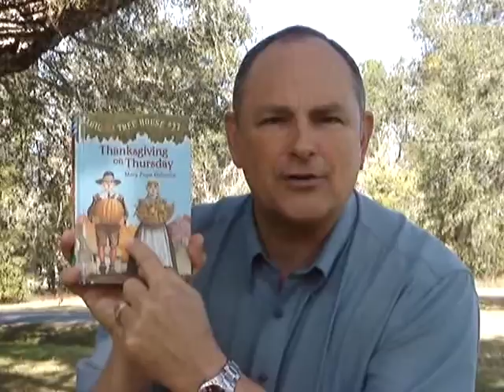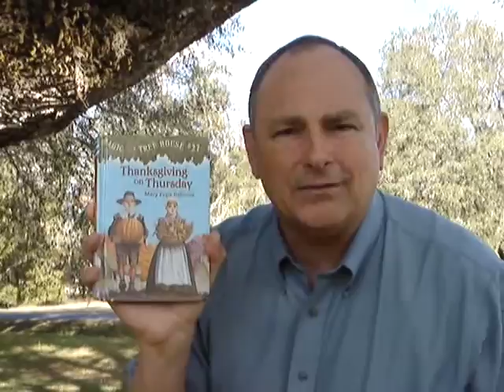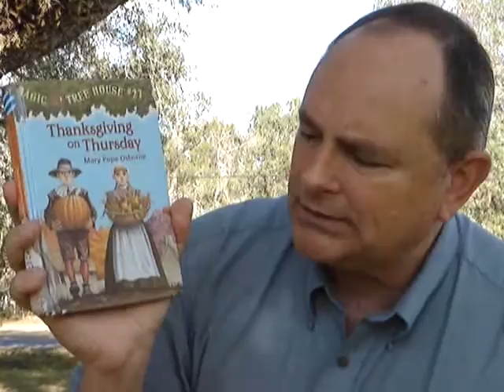The Magic Treehouse "Thanksgiving on Thursday" - Booktalksforkids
Jack and Annie travel back in time to the first Thanksgiving. They see someone there you may know. Who could it be?  Author is Mary Pope Osborn and this is book # 27.